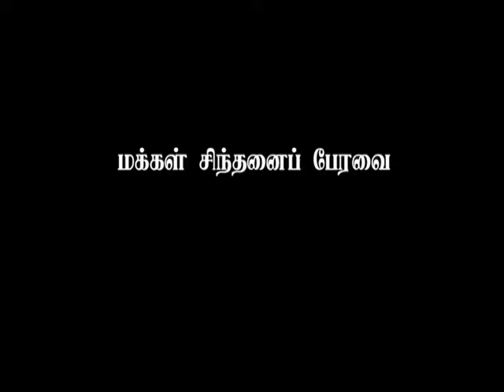Gnana Oli Vazhlum Vazhi-6 Final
Thavathiru Kundragudi Ponambala Adigal Super Speech